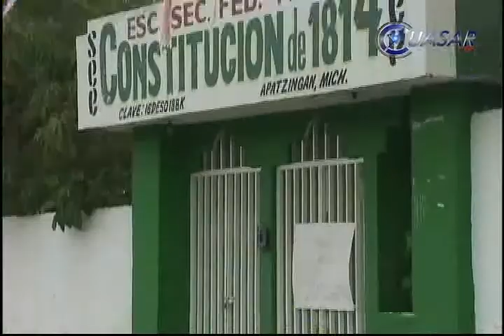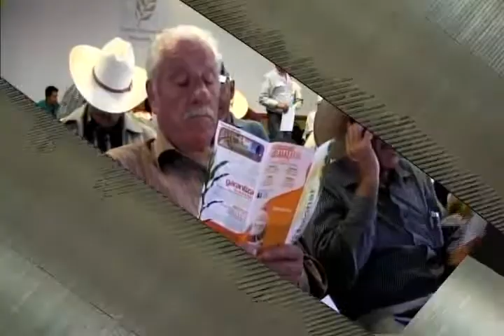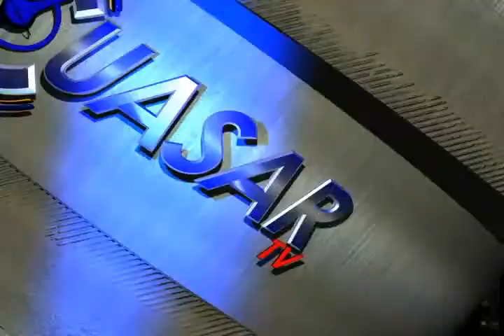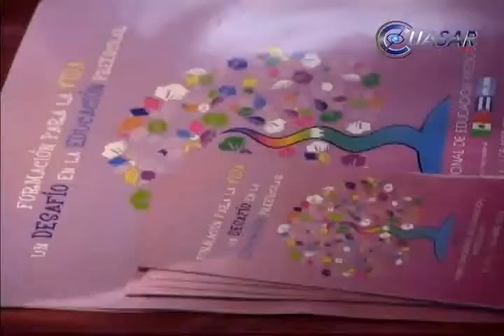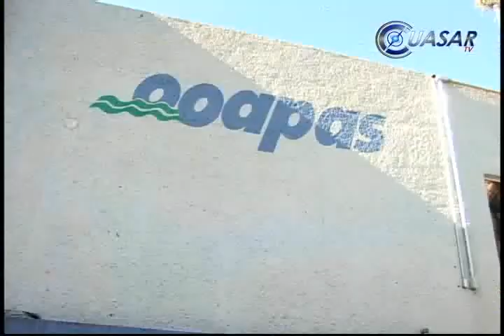Noticias de Michoacán, CuasarTv 2 de Abril del 2014